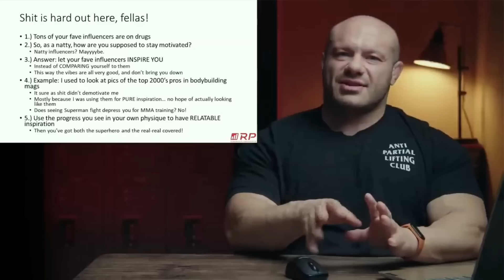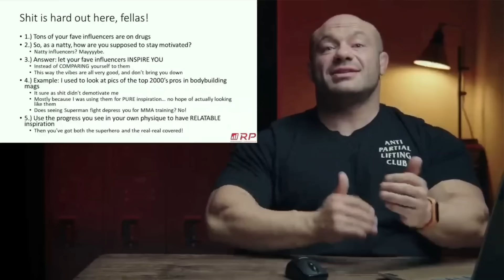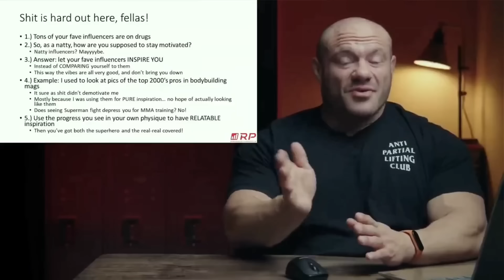Exercise Scientist Disregards Basic Scientific Principles to Blackpill Natties About Genetics